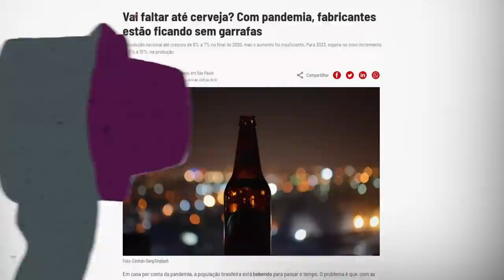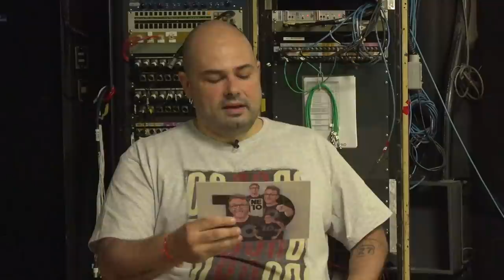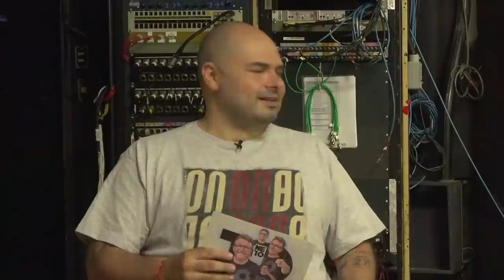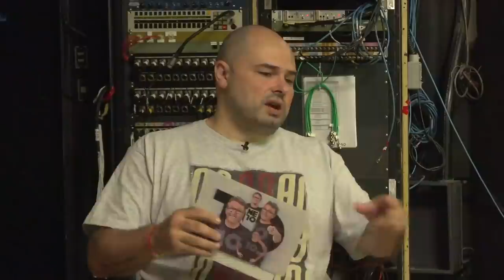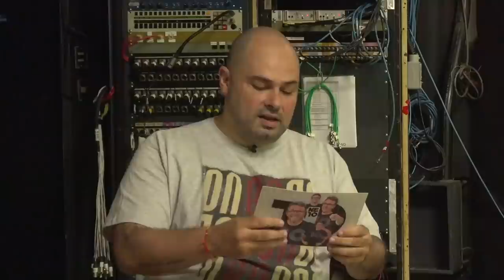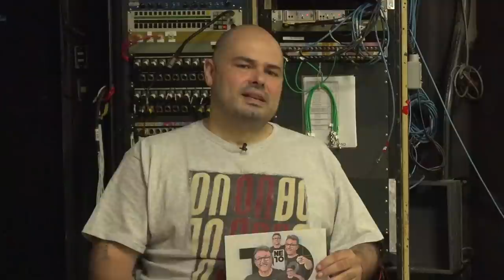CRAQUE MISTERIOSO COMENTA NOTÍCIAS BIZARRAS DA SEMANA | TUDO MENOS BOLA #50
Fala, garotinho! Está no ar mais um "Tudo Menos Bola"!  Dessa vez, um outro craque comentou as notícias bizarras que o Cascão separou dessa semana. Assiste aí, seus oreiudo.